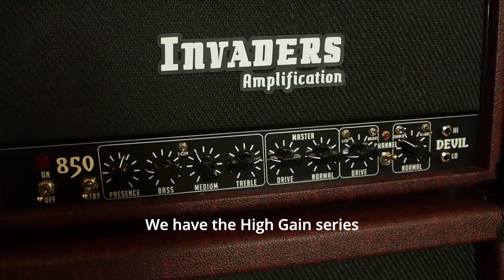HIGH GAIN AMPS FROM BELGIUM - INVADERS AMPLIFICATION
In this video I'm interviewing François, owner and founder of and the brains behind Invaders Amplification, a boutique brand of guitar amps entirely made in Belgium.